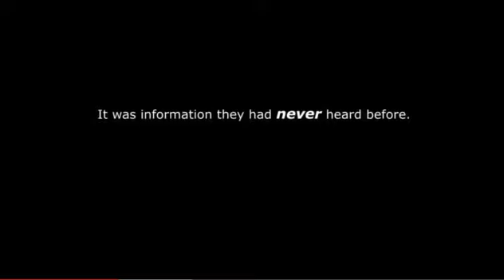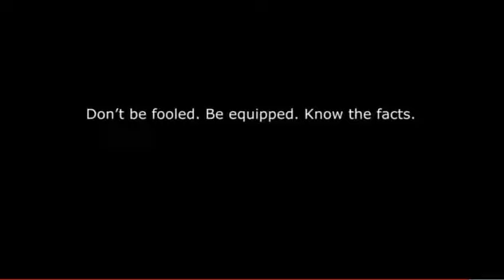Debunking Global Warming on Campus